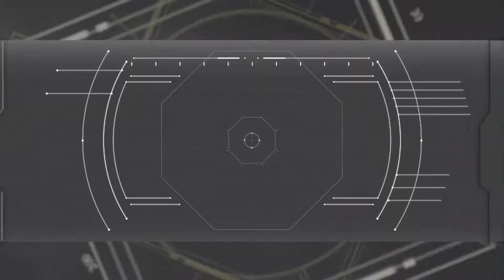【CDS Demo Reel】Zbrush Sculpture Reel - Skullgreymon Digimon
CDS Creator Portfolio Gallery.
CDS Demo reel, in here we generate from 2D to 3D, from sketch to concept, from ideas into drawings, etc. Here are the result of students' hard works and ideas to share with the world.
CDS Demo reel(作品集)，在這裡我們生產作品範圍從2D到3D，從草圖到概念，從創新想法到實際繪畫等等，並讓每位學生們辛勤工作的成果和想法與世界連結與分享。
Welcome to the Chenlin Design Studio.
Founded in 2018, Chenlin Design Studio, is a place where your design dream will be accomplished.

成名設計成立的初衷，致力於提供專業好萊塢的設計技術，培養世界級專業的電影和電玩 設計人才，引進全美式的教育體系，在互動的環境裡有效提升學習能力，激發對設計的熱誠，帶領學生一步步領會設計電影電玩的神奇世界。

在成名設計學習到的不是傳統式教學理論，而是蘊含了溝通傳達設計概念的能力，在現今多元多變的社會中，不設限去嘗試，以激發自我的無限可能性。